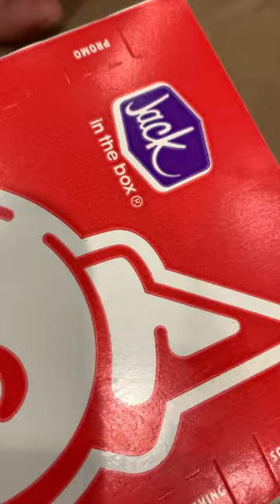Jack's in the Box